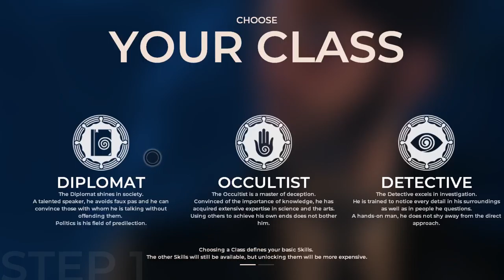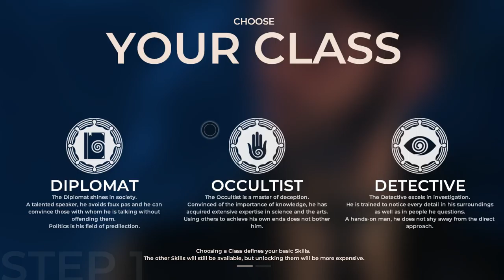Working With Mother - The Council - Part 1 Episode - Gameplay Lets Play 2018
►Game with me on:

XBox Live: ScottDogGaming
PSN: ScottDogGame
Steam: scottdoggaming

SaturdayMorningGamers